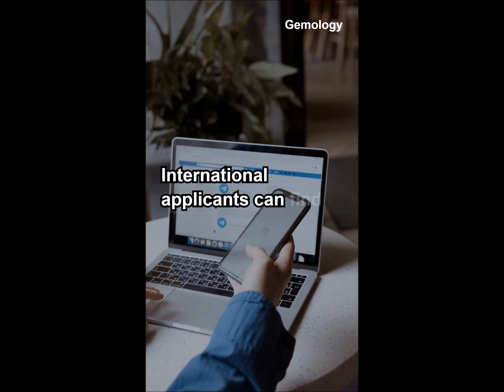How Gem-A Became a Global Gemological Pioneer Since 1908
The Gemmological Association of Great Britain (Gem-A), founded in 1908, is one of the world's oldest gemological organizations. BasedT in London, it specializes in gemology education and research. Gem-A offers internationally recognized qualifications such as the Gemmology Diploma (FGA) and the Diamond Diploma (DGA).

Gem-A also hosts events like the annual Gem-A Conference, publishes the esteemed Journal of Gemmology, and provides professional support to gem enthusiasts and industry experts globally. It has a strong influence in advancing gemological knowledge and training worldwide.